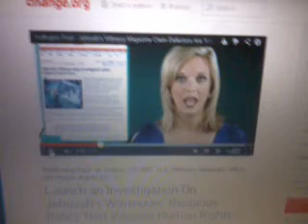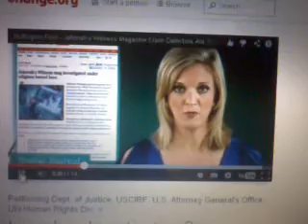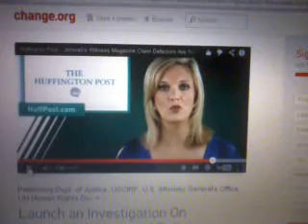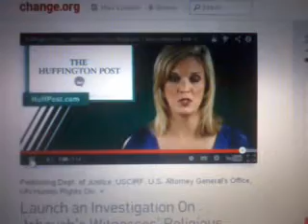JW's abusing human rights- Petition!